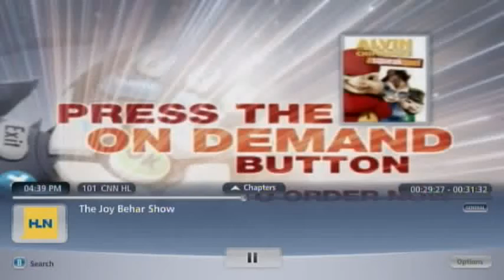My Edited Video